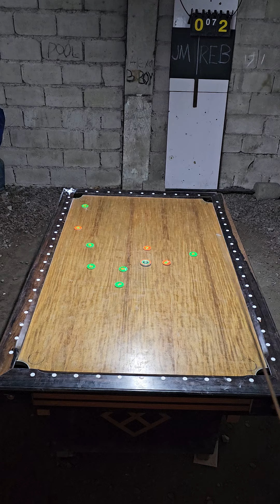Week 19 Finals